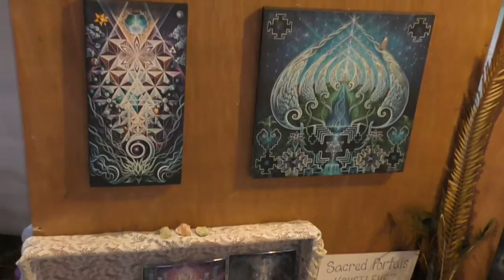My Interview with Krystleyez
LOVE the art and vibration of KRYSTLEYEZ as much as I do? New to her work?
What an honor it was to interview my friend and evolutionary artist Krystleyez at this year's Rootwire Festival!

In this interview I take you behind the scenes and into rare visionary beauty as I ask her questions about her inspiration, mission behind her work and the growing cultural movement of live painting.

Her thought, her wisdom, her love, her talent, her paintings, her gorgeous vision and so much more is captured here. Watch this to be inspired, reminded and awakened to new possibilities.

Make sure you're are still watching about minute 8 because she drops golden keys and stick around until the end because a duo dance party breaks out!

Want to get a taste of what it's like to work with me and uplevel your life?